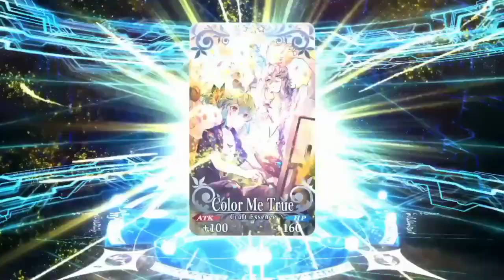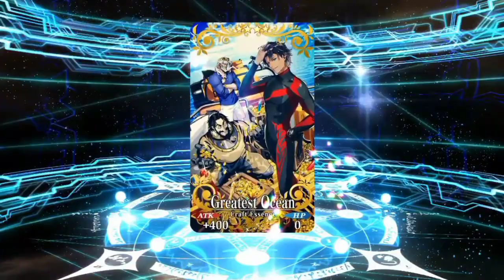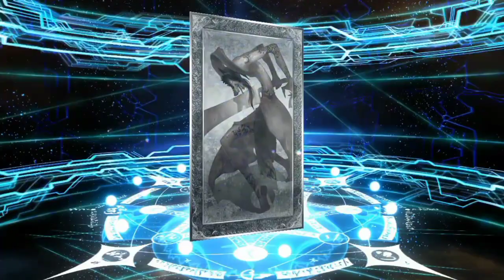UM DESASTRE chamado VAN GOGH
Vídeo dos melhores e piores momentos da minha pessoa rodando pra tentar pegar a Van gogh,onde vamos se dizer que não foi tão bom assim contanto toda via constante o FARM continua,bom é isso até o próximo vídeo de fate :)

UwU O caçador ataca novamente? pegue o biscoito dessa descrição caçador e continue sua jornada UwU